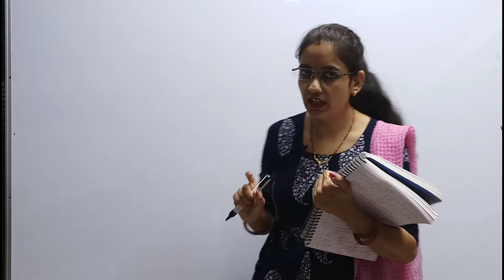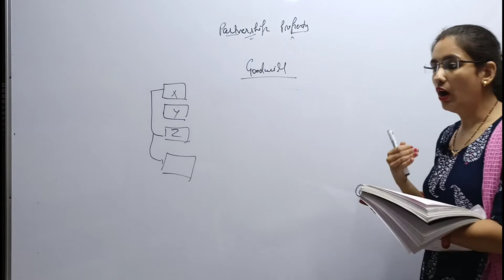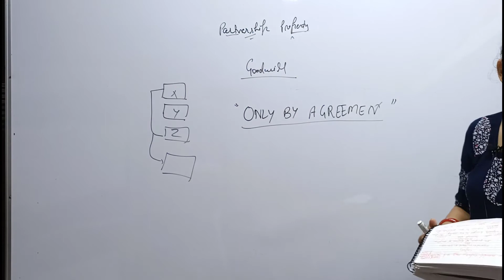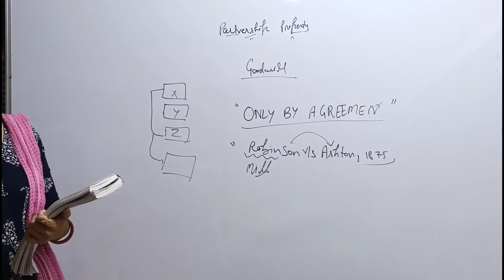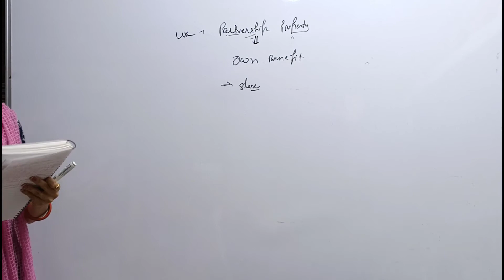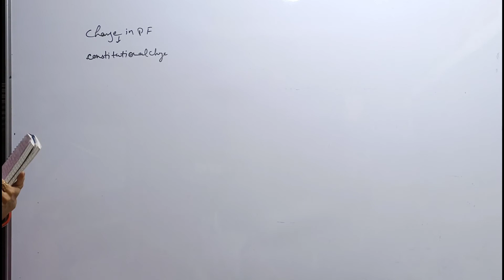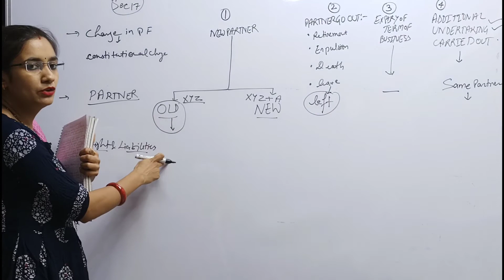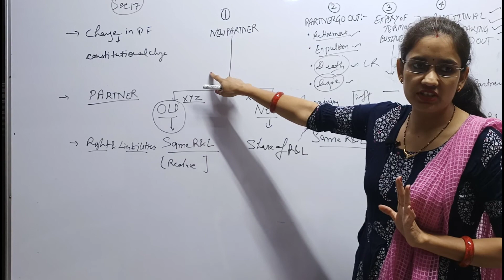#6#The Indian partnership Act, 1932||Business laws||CA foundation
This video contains complete explanation of Indian partnership act, 1932
business laws
ca foundation

Link for ICAI study material (Partnership Act,1932)is down below ⬇️

Unit-1 General nature of partnership:-

Unit-2 Relations of partners

Unit-3 Registration and dissolution of a firm

Go check this out as well...